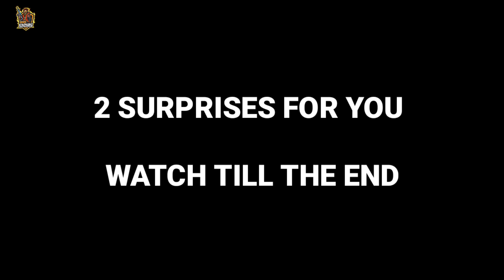MAINE KHARIDA KTM DUKE 🔥